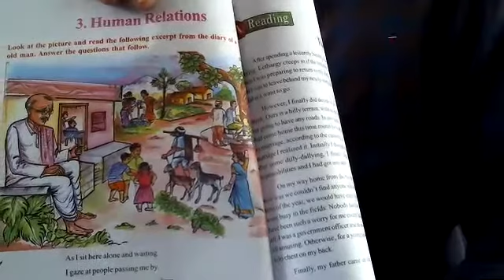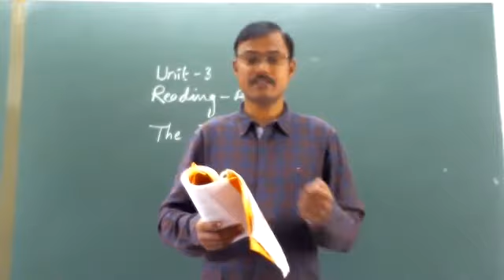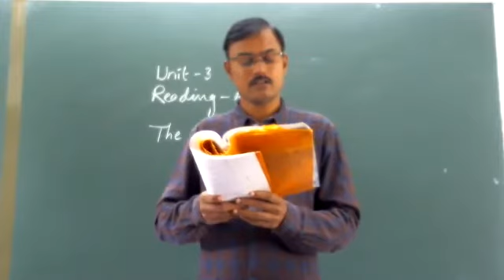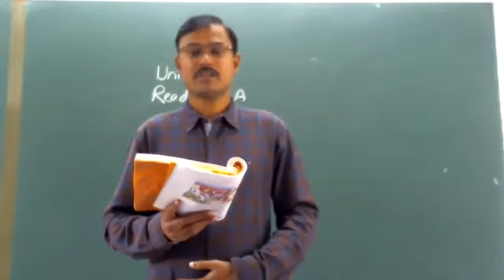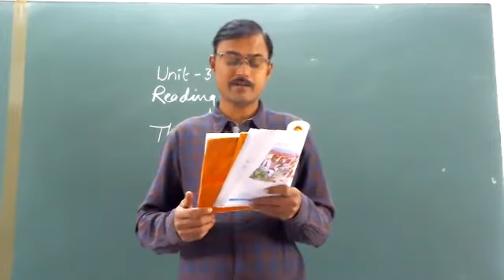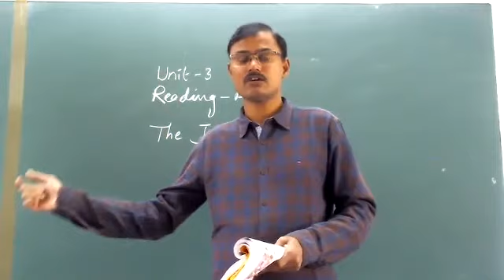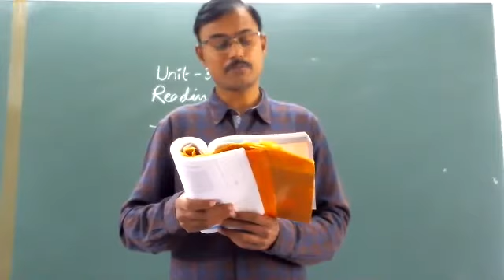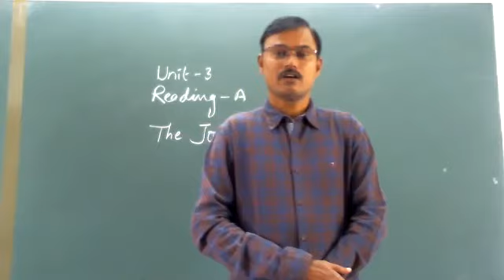THE JOURNEY PART-1